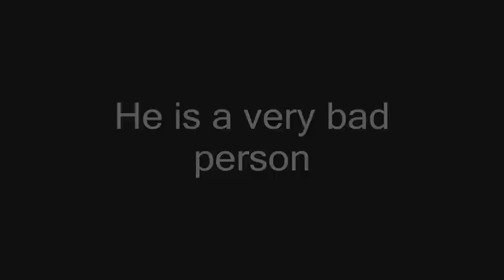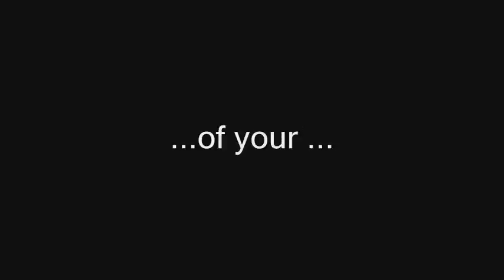SHORT MOTION 1 # The eraser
This is the first short motion of STOPANDGOMOTION8D  Is simple, but the next short motions will be more funny ;DDD
Im not the owner of any soundtrack  of this video !!